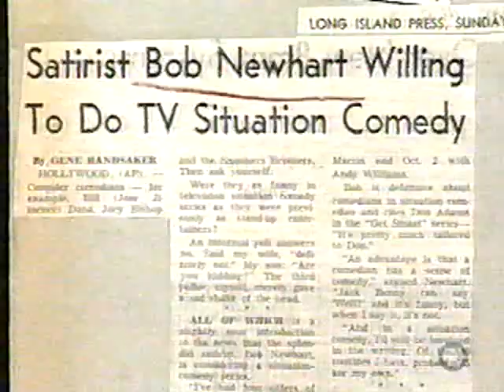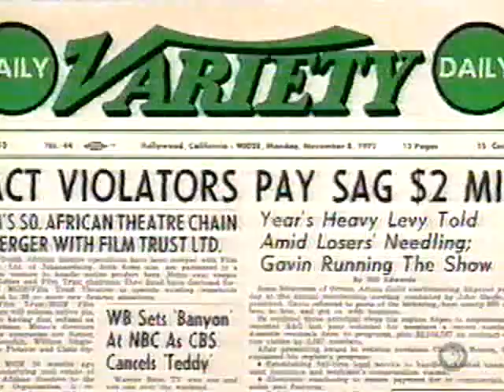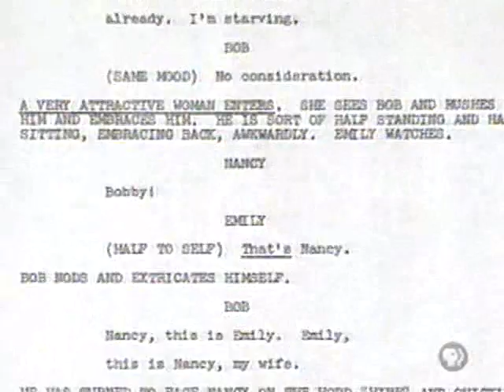1972-73 Television Season 50th Anniversary: The Bob Newhart Show(Bob Newhart, Dave Davis interviews)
We continue our holiday season retrospective on The Bob Newhart Show.  The show ran for six great seasons nestled inside the power house CBS Saturday night lineup that included All in the Family, The Mary Tyler Moore Show, The Carol Burnett Show, and on different seasons, M*A*S*H and The Jeffersons in the 8:30 timeslot.

Today, we review some telling and informative interviews with the show's star Bob Newhart, and series co-creator Dave Davis.   This video clip is from the fine PBS 'American Masters' series from the 2000s decade.

One more to come on our holiday season tribute to The Bob Newhart Show  this week!